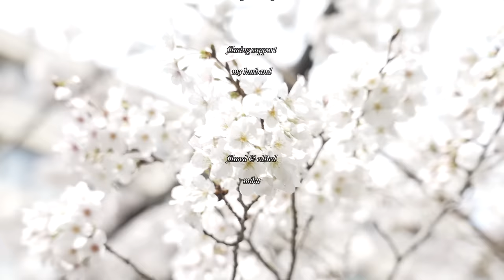[ 春の衣替え ] IKEAで作る、ホテルライクなクローゼット👕✨ 今年の春に着るものを仕分ける日のVLOG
📦JONAXEL ヨナクセル
ワードローブコンビネーション, ホワイト, 50x51x104 cm

📦JONAXEL ヨナクセル
フレーム, ホワイト, 50x51x70 cm

📦JONAXEL ヨナクセル
調節可能ハンガーレール, ホワイト, 46-82 cm

📦JONAXEL ヨナクセル
トップシェルフ フレーム用, ホワイト, 50x51 cm

📦JONAXEL ヨナクセル
ワイヤーバスケット, ホワイト, 50x51x15 cm

💡MYRVARV ミールヴァルヴ
LEDテープライト, 調光可能, 2 m

💡TVÄRDRAG トヴェールドラグ
キャビネット照明, ブラック/調光可能

💡ANSLUTA アンスルータ
LEDドライバー コード付き, ホワイト, 19 W

💡TRÅDFRI トロードフリ
ドライバー ワイヤレスコントロール用, スマート グレー, 30 W

ワイヤレス調光器, スマート ホワイト

💡FÖRNIMMA フォルニマ
電源コード, 3.5 m

👗marimekko
Filpa Joonas スカート XXS
(大きめなので、いつものワンサイズ下のサイズを選ぶといいと思います）

👗スカート用ハンガー

👖ズボン用ハンガー

👚洋服用ハンガー

ご購入はこちらから↓

2020年3月　YouTubeチャンネル、miku / 未来 開設
2021年9月　著書『幸運は大胆な人が好き』発売（累計3万部発行）
2022年11月 ライフスタイルブランド「HINC NUNC」設立（